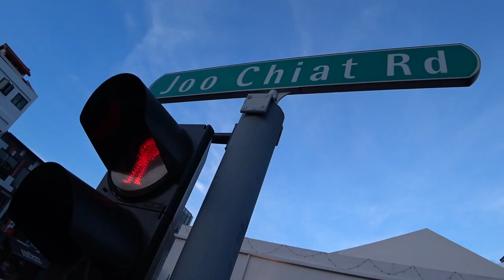Alibabar the Hawker Bar (Nocturne Painting)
I love the way the buildings are lit here in Katong. I've always wanted to paint the busiest cross section here in Katong. So watch on...

Join artist Alvin on his Sketching Singapore series during his journeys around the entire island of Singapore. In every episode, Alvin shares painting tips and drops anecdotes about the location he paints at. It’s a fun way to explore the other side of the tropical isle.

Follow Alvin